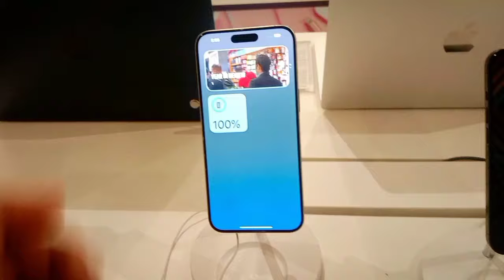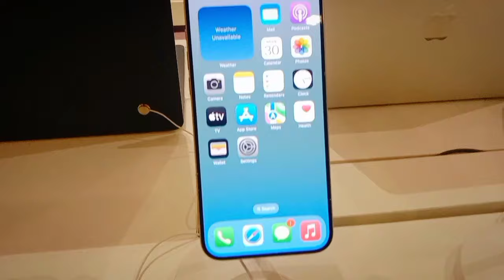Iphone 15 Pro Max Price in Dubai 🇦🇪 || Cheapest Price in Dubai Iphone 15 Plus 📱 || Dubai Airport ✈